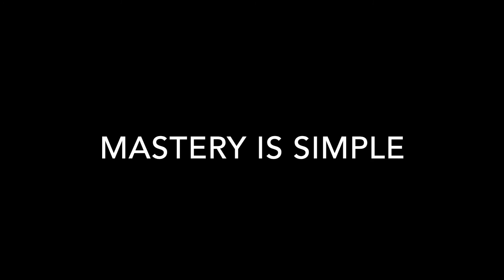CODE: MW248 | Mr.Within - Mastery Is Simple (Lecture on "Self-mastery and greater ability.")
Albert Einstein: Only one who devotes himself to a cause with his whole strength and soul can be a true master. For this reason mastery demands all of a person.

Featured Music (Rameses B - Transcend)

Released: 08/29/15